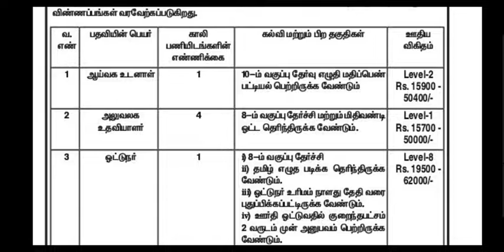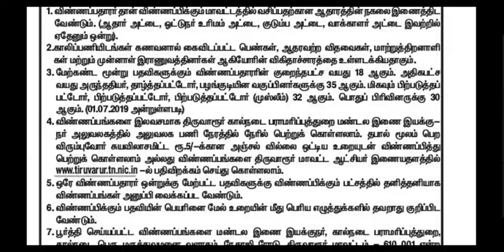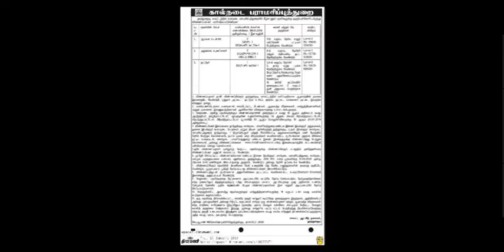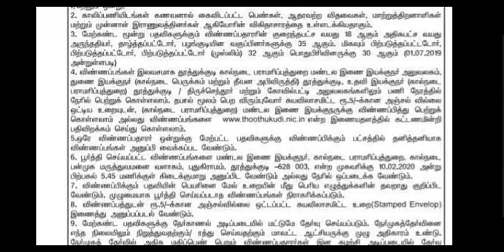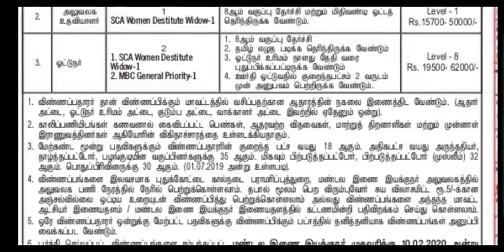கால்நடை பராமரிப்புத் துறையில் மாபெரும் வேலை வாய்ப்பு அறிவிப்பு தேர்வு கிடையாது கட்டணம் கிடையாது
https:/